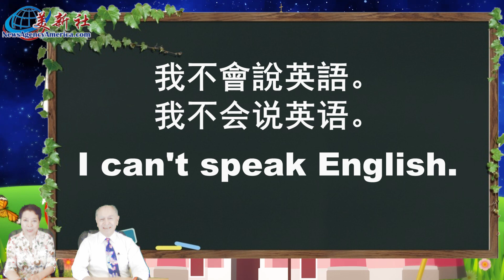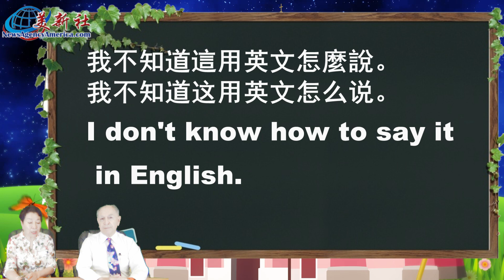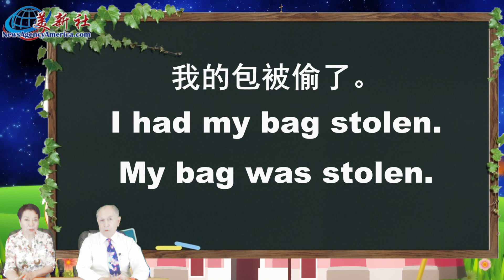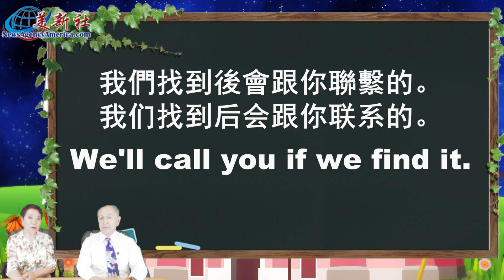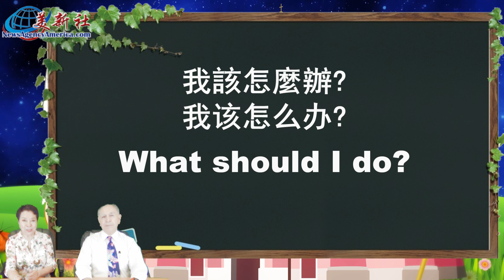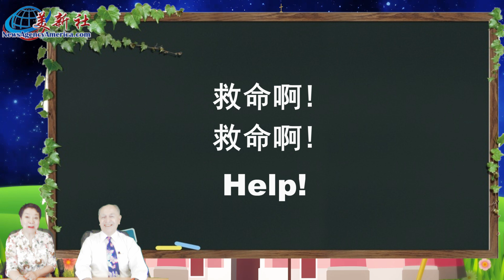【每週英文】遇到麻煩時的日常英文40句。一輩子受用。初學者必備。（中英文，簡繁體字幕）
7分鐘學會遇到麻煩時的日常英文40句。一輩子受用。初學者必備。洪雷明老師和史廼麗老師教大家（中英文，簡繁體字幕）